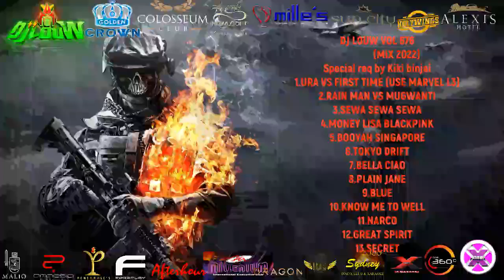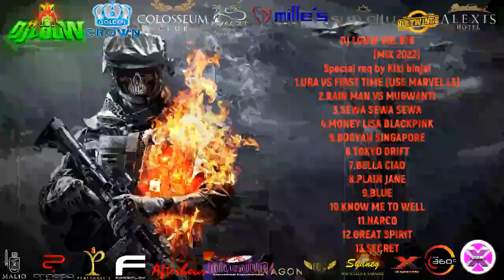URAAAAA!!! WORLD WAR BASS!! BREAKBEAT DUTCH TERBARU MIX 2022 CLUB JAKARTA MUSIK EDM PROGRE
SELAMAT DATANG DI CHANNEL DJ LOUW LEBIH DARI 500.000 SONGS COLLECTION DAN SELALU UPDATE SETIAP HARINYA,
@DJ LOUW
YG ingin REQUEST ALBUM  MIXTAPE OR BUY ALBUM / KERJA SAMA / PASANG IKLAN  WA ONLY :

DJ LOUW VOL 676
                 (MIX 2022)
Special req by Kiki binjai
1.URA VS FIRST TIME (USE MARVEL L3)
2.RAIN MAN VS MUGWANTI
3.SEWA SEWA SEWA
4.MONEY LISA BLACKPINK
5.BOOYAH SINGAPORE
6.TOKYO DRIFT
7.BELLA CIAO
8.PLAIN JANE
9.BLUE
10.KNOW ME TO WELL
11.NARCO
12.GREAT SPIRIT
13.SECRET

MUSIK DI CLUB: GOLDEN CROWN,ALEXIS,MILLES,MILLENIUM,CLUB36,FABLE,COLOSSEUM,BLOWFISH,DRAGONFLY,ILLIGALS,NEW MATRA 21,JENJA,SUN CITY,THE PALLAS,SYDNEY2000,HAILAI,CLASIC,80PROOF,ALEXIS 4PLAY,ZODIAC,M3,KOW LOON,FASHION HOTEL,SANDS.

MY REGION :  BARAT(ENG EU) INDO MANDARIN KOREA JAPAN  INDIA (ASIA )